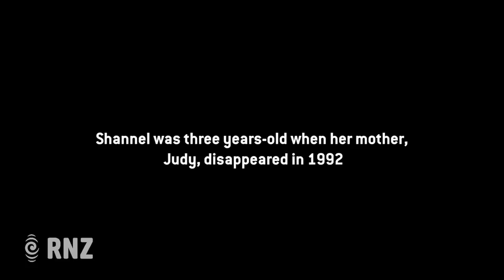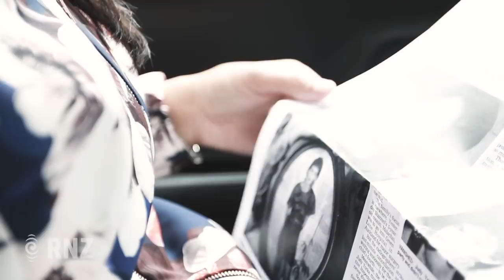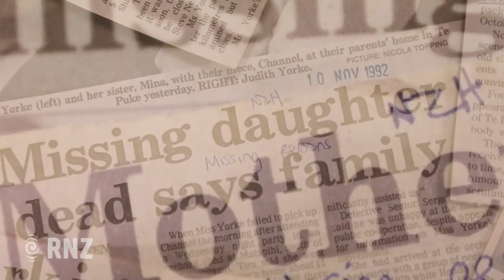THE LOST: Judith Yorke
RNZ presents The Lost, a five part podcast looking into some of New Zealand most mysterious disappearances.

In this episode we talk to Shannel Yorke, the daughter of missing Te Puke woman, Judith Yorke, Judith's sister, Tira and former lead investigator, Alan Collin about the loss of Judy.

Visual Producer: Rebekah Parsons-King
Researcher and Presenter: Paloma Migone
Executive Producer: Tim Watkin